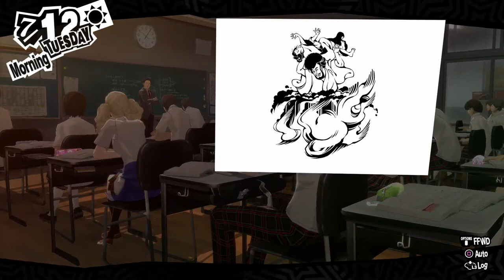a dinghy of dreams! | Let's Play Persona 5 Royal | Part 54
yusuke's perception is certainly unique

In this episode, we continue hanging out with our confidants as we take Yusuke on a boat ride. Enjoy!

Equipment:
Elgato HD60S